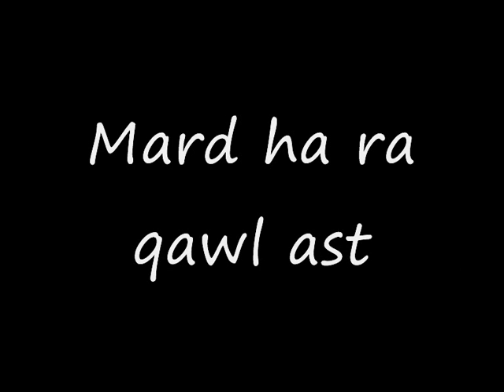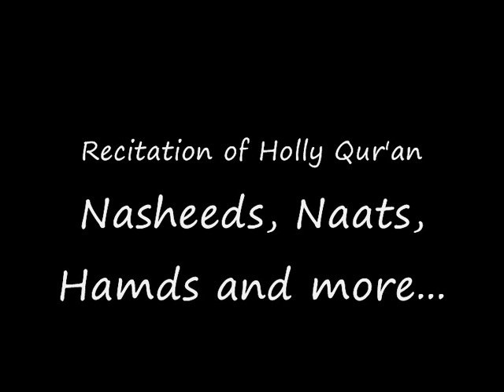Afghan Movie - Mard ha ra Qawl Ast - 03